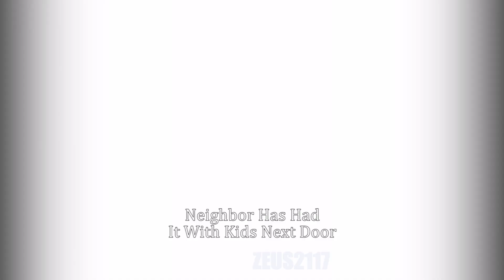Public Freakout Compilation # 83